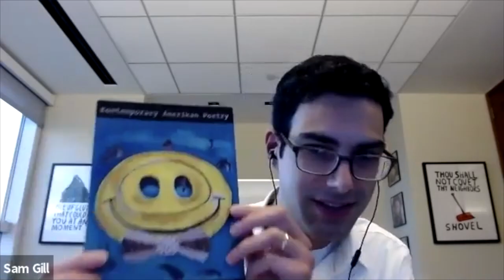The Future of Democracy x Miami Book Fair: Poetry and the battle for racial equity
How can poetry and art speak to the reality of race and racial injustice in the US? What is the role of the artist in the battle for our democracy? In this special episode of “The Future of Democracy x Miami Book Fair,” host Sam Gill talks with celebrated poet John Murillo about his newest book, “Kontemporary Amerikan Poetry” (forthcoming from Four Way Books 2020), and the ways it reflects on the legacy of racism against Black and Latino people in America.

The 37th annual Miami Book Fair takes place this year from November 15-22. To learn more, visit miamibookfaironline.com.
The Future of Democracy, hosted by Sam Gill, Knight's chief program officer is a weekly Knight Foundation show about the trends, ideas and disruptions changing the face of our democracy. To learn more, or to see past episodes, visit KF.org.